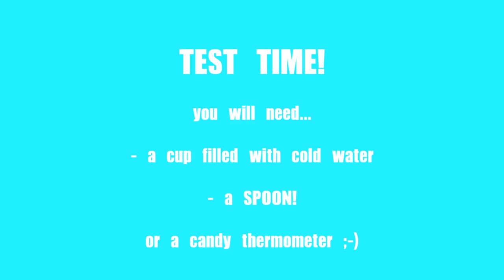This Candy is INSANE! Homemade Divinity | Rydel Lynch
Making homemade Divinity Candy w my mom and my mamoo! Literally don't know how this video even turned out because we could NOT stop laughing the entire time filming! Hope you enjoy this homemade candy! As always, can't wait to hear what you think and see pics of you making it!! xoxo

Ingredients:
4 cups sugar
1 cup white corn syrup
3/4 cup cold water
3 egg whites
1 teaspoon pure vanilla
Not required: 1 cup chopped pecans or walnuts ( Mix into candy or sprinkle on top)

Tools:
Beaters
Candy Thermometer
Measuring Cups

Tips!
- If using thermometer, cook syrup mixture until it hits 250 degrees F on the candy thermometer.
- Beat eggs and syrup mix together until it loses its gloss and can hold it's shape.

instagram/ twitter / facebook: @RydelLynch
ADD me on SNAP CHAT!

About Rydel Lynch:

yoooooo I'm Rydel. I created this channel to make you guys laugh and continue to spread love and inspire!!! i'm just showing you what I love to do day to day!

xoxo Rydel